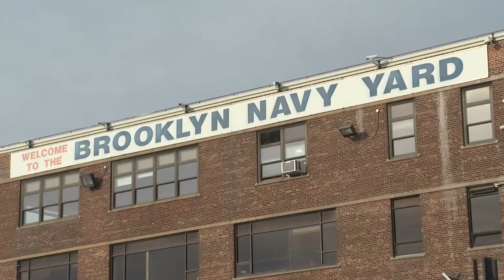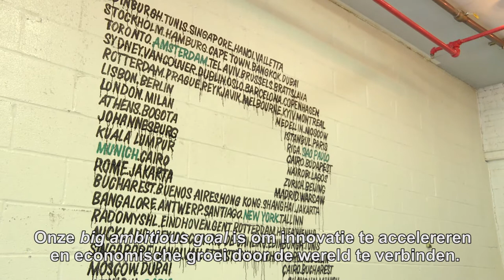Halve Maen - New York City (NL)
The Halve Maen is a public-private initiative with the Consulate General of the Netherlands in New York that will serve as a one-stop resource center for soft-landing services for Dutch startups who want to launch their businesses in New York and the United States at large.